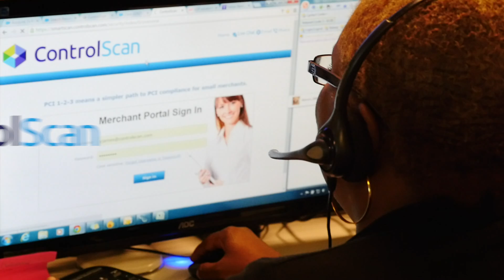Healthcare Data Security Best Practices | ControlScan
Learn the healthcare data security best practices that will keep protected health information (PHI) and payment card data secure and your organization compliant with PCI DSS and HIPAA. Expert healthcare data security advice from Marc Punzirudu, @punzirudu.

Security Best Practices for Healthcare Organizations:
Three of the major areas of concern when securing a healthcare organization are ensuring least privilege, so you're controlling access to information; also making sure you don't accidentally disclose information; as well as having a thorough risk management program. As far as those 3 things are concerned, probably the most critical obviously is ensuring that you don't incidentally disclose patient information or other healthcare information to unauthorized parties.

Taking care to not disclose that information is critical to the success of any healthcare organization. Things like voice mail, text messages, ensuring that perhaps you know exactly who you're speaking to and who's on the other end of that communication, and well as ensuring that there's some kind of security in the channel, such as not using text messaging or anything that's unencrypted. We want to make sure that we're protecting that data at all times.

Just the other day there was an interesting anecdote where my son who's 13 got a voice mail from a healthcare provider giving him the details of all his test results that he just had and instructing him that he needed to call to make a follow-up appointment. Well my son's only had the phone for about 3 weeks and it most obviously wasn't his appointment; however we now know all of this person's information from their old telephone number, their address, their name, what's wrong with them medically, and the results of some of their tests. This is one example of incidental disclosure.

Access controls will help any organization safeguard their data, because what their intent is, is to make sure that individuals who can access and view the information are permitted to do so and authorized by someone within the company. For instance when you're at a doctor's office and there's a shared user ID between multiple different people in the front office to access an electrical medical system for instance, you lose the ability to track who is looking at what information, and you also lose the ability to track who has the privilege to view certain information. Making sure that you use things like unique identification, protecting your credentials, not leaving passwords out and about so that other people can use your login and authenticate as you are all critical, because in the healthcare environment certain people have access to certain information and it's important that we keep that in place.

One of the other major things that's critical in a healthcare organization is management of risk. HIPAA and the High Tech Rule and the Omnibus Rule all have varying degrees of addressment to different forms of risk analysis, mitigation and control. Where certain compliance standards perhaps only focus on do you determine what your proper risk is, HIPAA spends a lot of time ensuring that healthcare organizations not only understand what their risk is but that they've addressed it properly, and that their management has the ability to be able to address it over time. It's very important to have a thorough understanding of what your actual risk is, not only from an AT perspective, but your technologies, business processes, people, any kind of vulnerability. All critical assets and critical vulnerabilities need to be have a risk analysis performed at least annually.